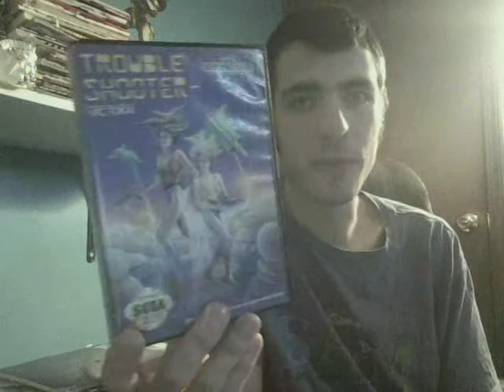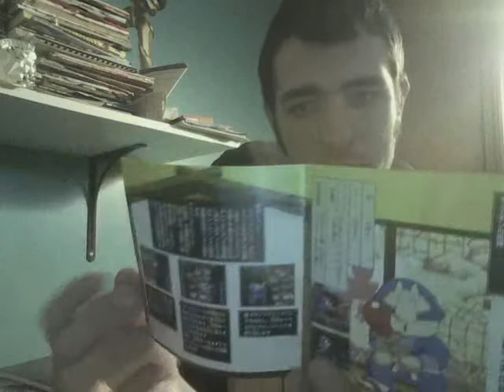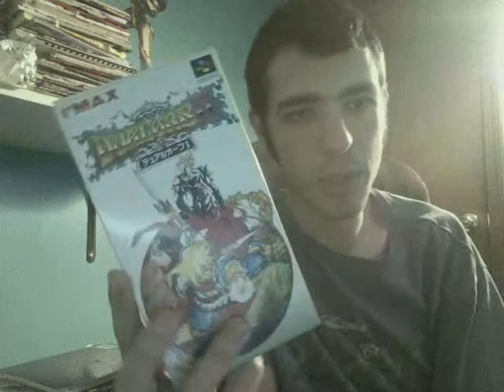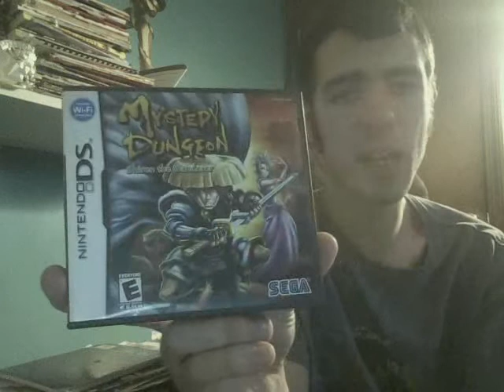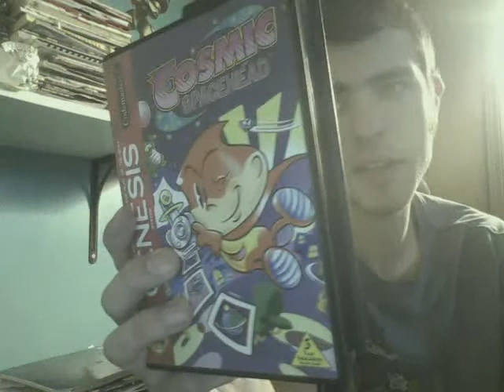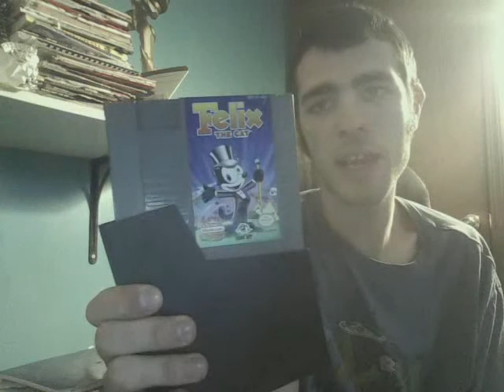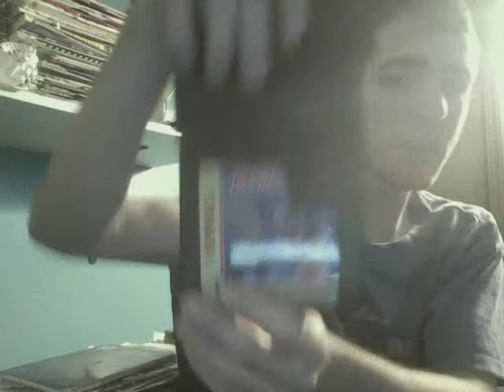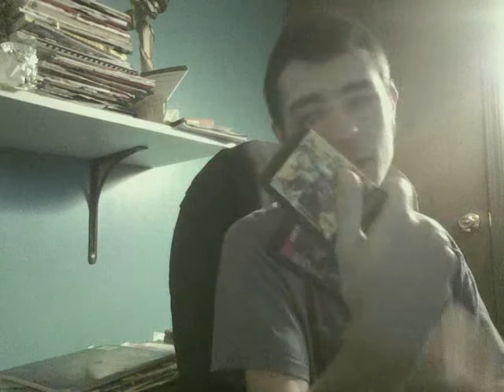Samurai Sam's Video Game Finds Episode 2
Check out what I recently added to my game collection! This episode's haul includes games for Sega Genesis, N64, NES, PS1, and more!